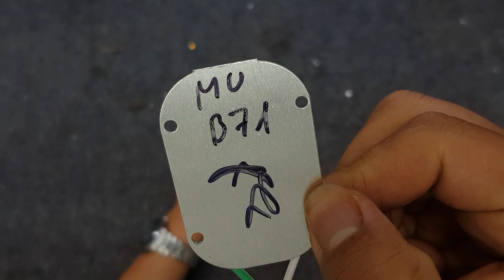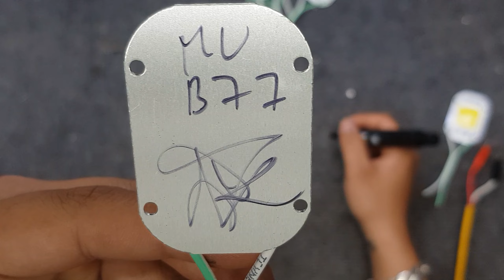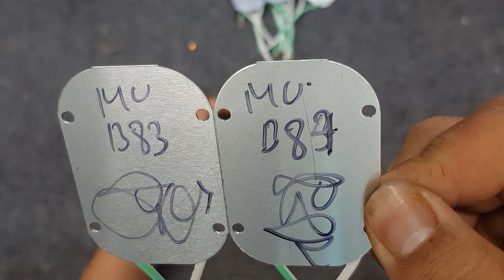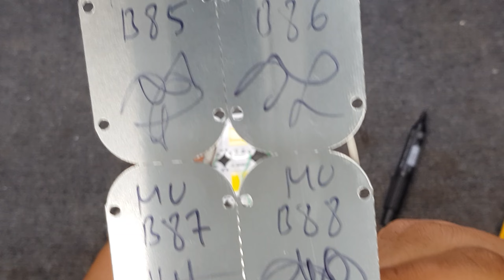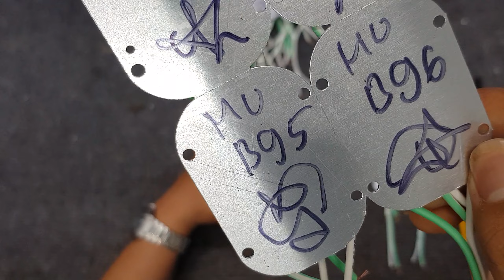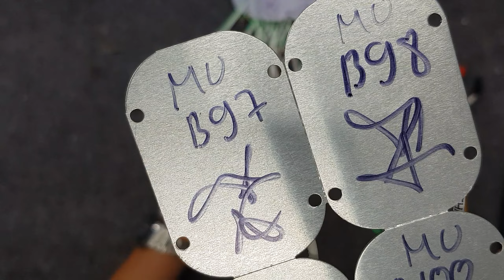Chip LED COB siêu sáng 220V sáng trắng B71-B100 Zalo 0399774789